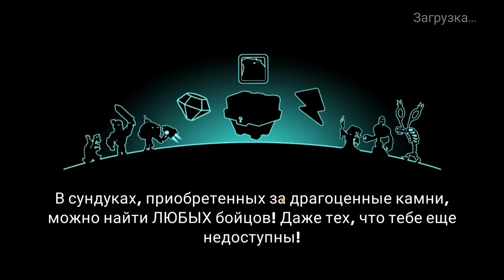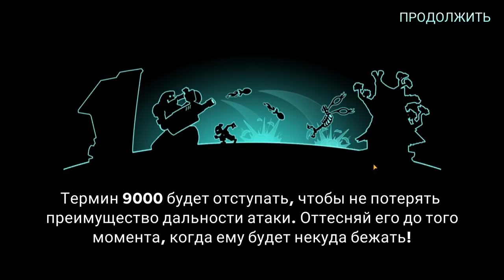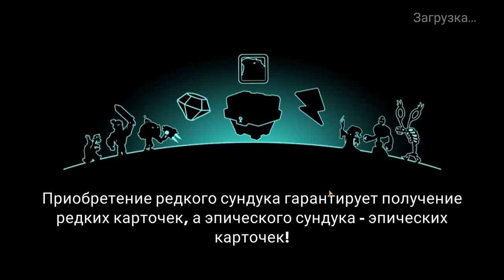Tower Conquest #213 КАК ВСЕГДА ПО КРАСОТЕ 😉